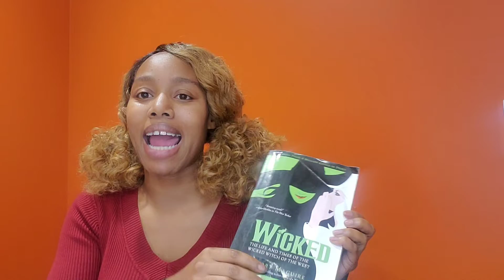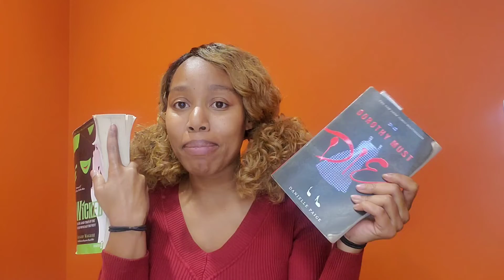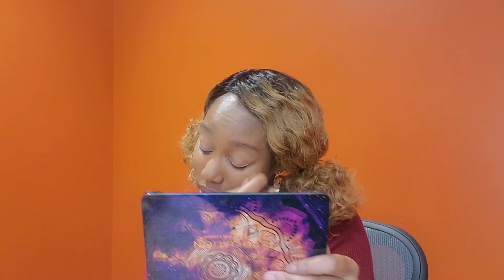GRWM - Battle In Oz - Book/Blog Update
Finishing up w/ DorothyMustDie and I started thinking about the time I'd spent reading Wicked so I thought it was time for a Mashup and who better to do that with than you guys?